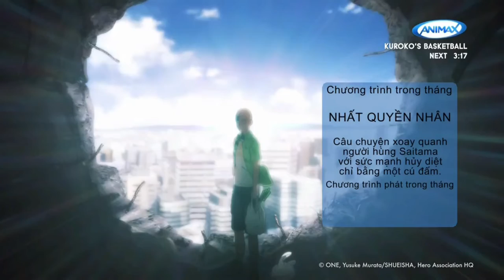Animax Asia | One Punch Man (Ep 13-24) - Trailer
Nhất Quyền Nhân

Nội dung: Câu chuyện xoay quanh người hùng Saitama với sức mạnh hủy diệt chỉ bằng một cú đấm.